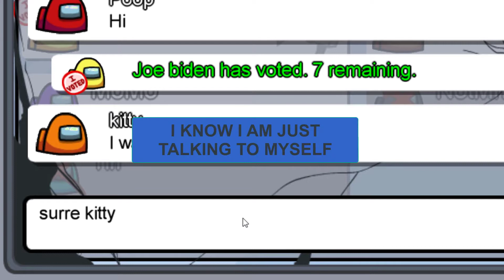Why is everybody SUS! | AMONG US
The girls attempt to take on the public to see who will survive.  But all they find is a lot of SUS!